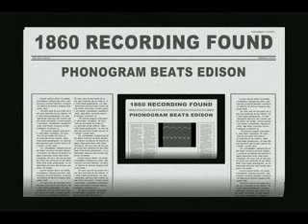Самая первая аудиозапись в истории человечества! / First ever recording in history!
Протяжённость её составляет 10 секунд. На записи слышен голос, который поёт "Au clair de la lune, Pierrot repondit".

Исследователи из группы изучения истории звукозаписи First Sounds, обнаружили и смогли проиграть звуковую запись народной песни, сделанную французским изобретателем в 1860 году, за 17 лет до того, как Томас Эдисон изобрёл фонограф, сообщает Reuters. Протяжённость её составляет 10 секунд. На записи слышен предположительно женский голос, который поёт "Au clair de la lune, Pierrot repondit". Она была сделана 9 апреля 1860 года парижским изобретателем Эдуардом-Леоном Скоттом де Мартенвилем с помощью устройства, называемого "фоноавтограф". Оно процарапывало звуковые дорожки на листе бумаги, вычерненном дымом от масляной лампы. Один из историков, Давид Джованнони, говорит, что узнал о существовании записи 1 марта 2008 года. Она хранилась в парижском архиве. Эксперты из First Sounds уже перевели её в цифровой формат. Джованнони говорит, что эта находка равноценна находке старейшей в мире фотографии, которая была бы сделана за 17 лет до изобретения камеры. Он, однако, говорит, что запись, изначально, не предназначалась для прослушивания. Единственным намерением изобретателя было запечатлеть визуально на бумаге звуковые колебания.